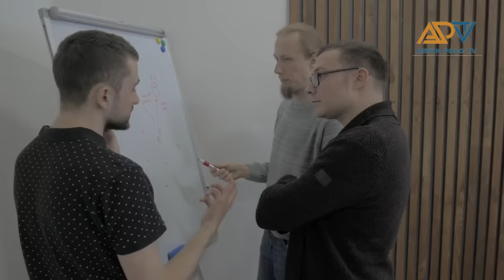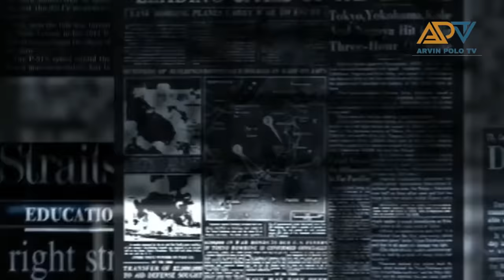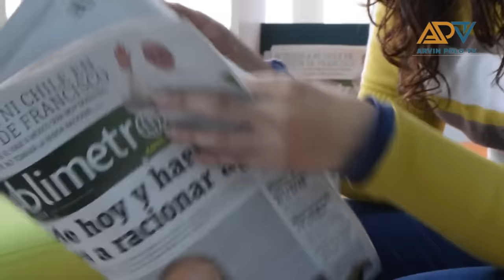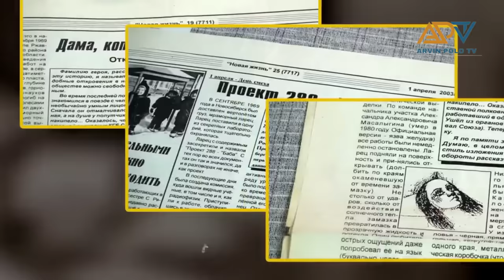800 Million Years old na Tisul princess Nahukay sa Russia! | Baliwang Video!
1. Freelancing: If you have skills in writing, graphic design, programming, digital marketing, video editing, or other areas, you can offer your services on platforms like Upwork, Freelancer, and Fiverr, or even create your own website to attract clients.

2. Online Marketplaces: You can sell products on online marketplaces like eBay, Amazon, Etsy (for crafts and handmade items), or other niche platforms. This could involve selling physical or digital products.

3. Blogging or Content Creation: If you're knowledgeable or passionate about a certain topic, you can start a blog, and create YouTube videos, or podcast content.

5. Online Courses and Ebooks: If you're an expert in a specific field, you can create and sell online courses or ebooks through platforms like Udemy, Teachable, or Amazon Kindle Direct Publishing.

6. Stock Photography or Videography: If you're skilled in photography or videography, you can sell your work on stock websites like Shutterstock or Adobe Stock.

7. Dropshipping: This involves setting up an online store and selling products without holding any inventory. When a customer makes a purchase, the product is shipped directly from the supplier.

8. App Development: If you have coding skills, you can develop and sell mobile apps or games on platforms like the App Store or Google Play.

9. Virtual Assistance: Provide administrative, technical, or creative assistance to businesses or entrepreneurs remotely.

10. Online Surveys and Market Research: Participate in legitimate online surveys and market research studies to earn small amounts of money or gift cards.

11. Podcasting: If you have interesting content and can attract an audience, you can monetize your podcast through sponsorships, ads, and listener support.

12. Social Media Influencing: Build a following on platforms like Instagram, TikTok, or YouTube and collaborate with brands for sponsored posts or promotions.

13. Online Trading: If you have a strong understanding of financial markets, you can consider trading stocks, cryptocurrencies, or forex. However, this carries a high level of risk and requires substantial knowledge.

-Business Services
-Digital Marketing
-Making Money Online
-Trading
-How to make money
-Clickbank
-Dropshipping
-Investing
-xm forex
-binance
-crypto
-expert option
-forex
-stock market
-bitcoin
-xrp
-Ethereum
-nft games
-cryptocurrency
-insurance
-Coinbase Exchange
-CoinDCX
-PrimeXBT
-xm forex
-learn to trade
-cryptocurrency
-forex
-fbs forex
-bitcoin
-Ethereum
-stock market trading
-forex trading
-money
-investments
-business
-Insurance
-Loans
-Mortgage
-Attorney
-Credit
-Lawyer
-Degree
-Hosting
-Claim

Title: 8800 Million Years old na Tisul princess Nahukay sa Russia! | Baliwang Video!